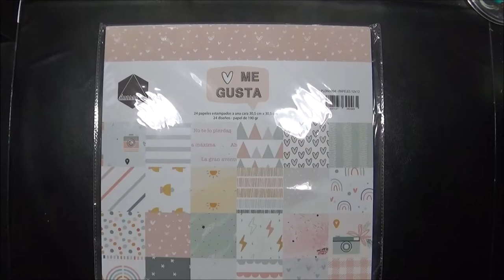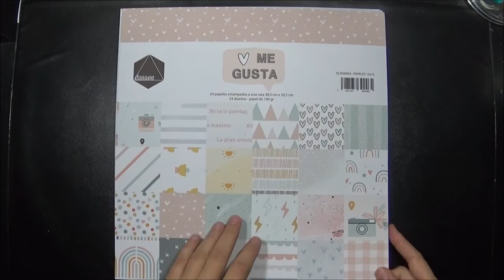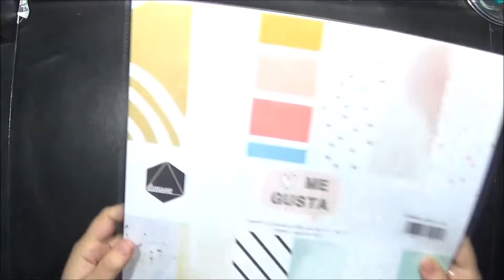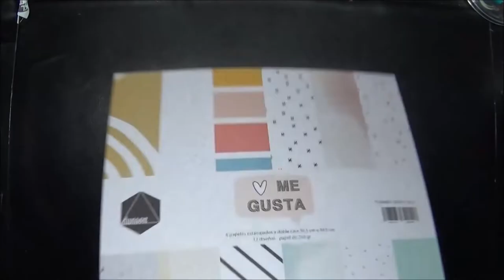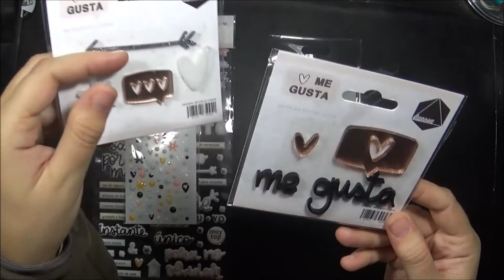Haul craftelier collection de "Dunaon"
Aujourd'hui je vous retrouve avec le Haul de la collection Dunaon " Me Gusta "

Isa